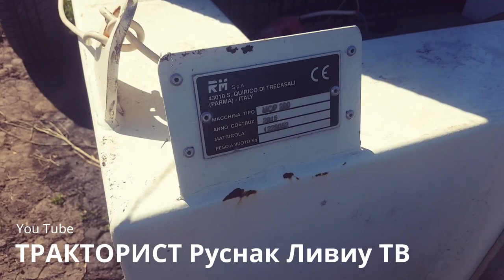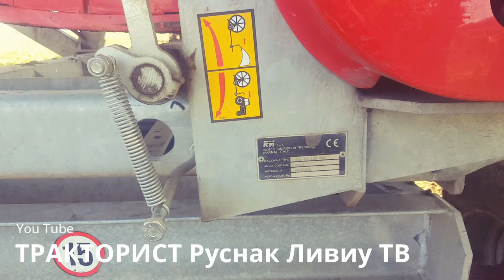60 ТОНН ВОДЫ В ЧАС✅ИРИГАЦИЯ КАРТОШКИ RM Super Rain 120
🔊 Музыка из видео :
😀1.
😀2.
😀3.